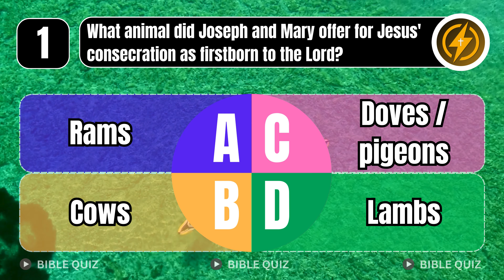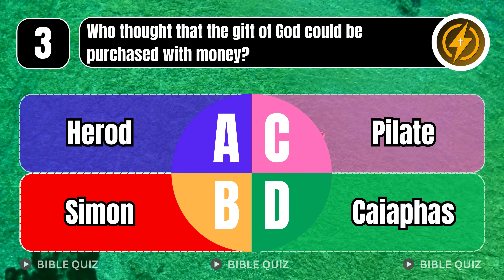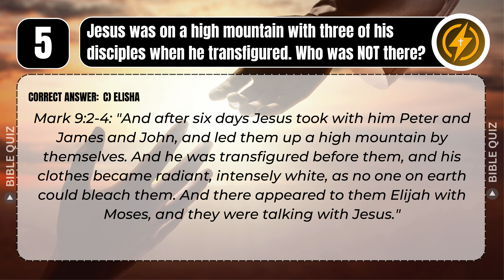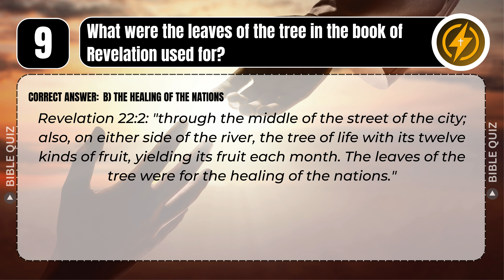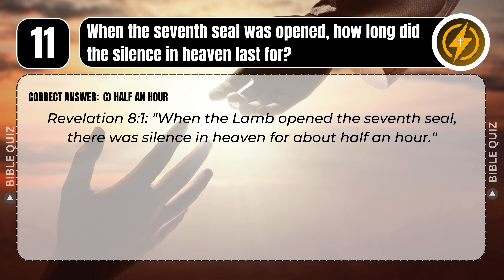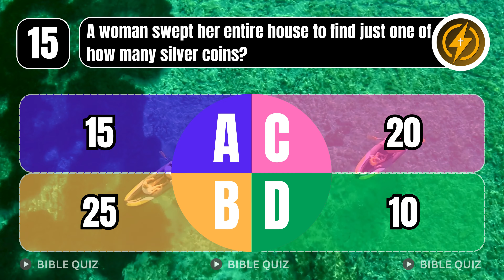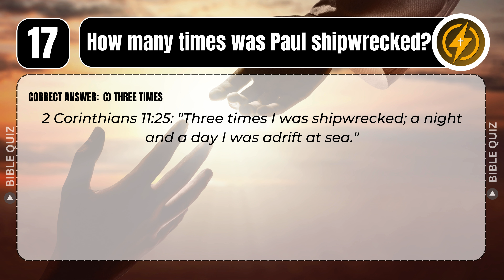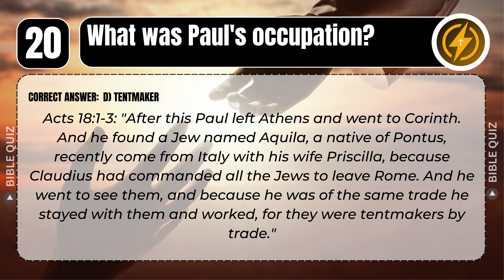20 BIBLE QUESTIONS ABOUT THE NEW TESTAMENT TO TEST YOUR BIBLE KNOWLEDGE - Bible Quiz Channel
Test your knowledge with the 20 hardest Bible quiz questions about the New Testament in this ultimate Bible quiz! Challenge yourself with these tricky Bible trivia questions and see how well you know the New Testament.
Let's Bible Study with Quiz Of The Bible to test your Bible knowledge.
00:00 - Intro Quiz Of The Bible
00:50 - Question 1. What animal did Joseph and Mary offer for Jesus' consecration as firstborn to the Lord?
02:30 - Question 2. For how long did King Saul reign?
03:00 - Question 3. Who thought that the gift of God could be purchased with money?